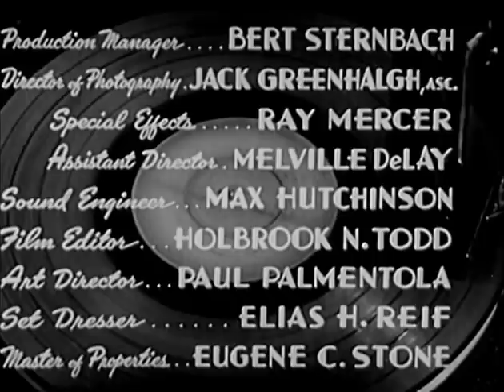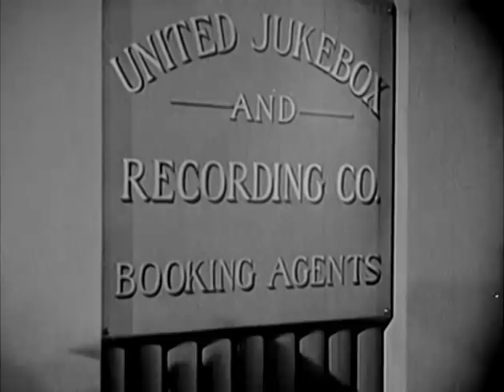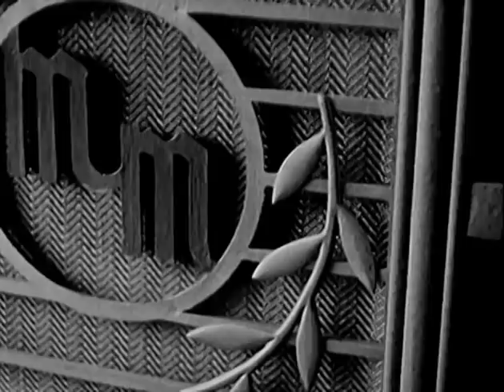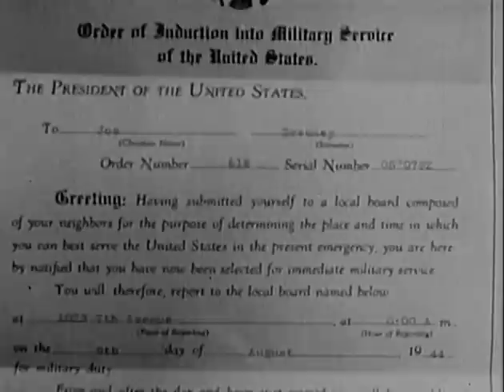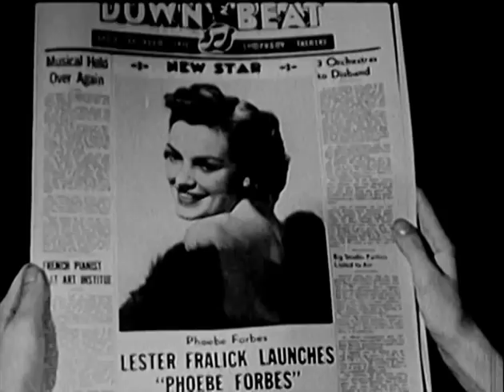Swing Hostess (1944) COMEDY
Stars: Martha Tilton, Iris Adrian, Charles Collins

Rags-to-riches-to-rags story features Benny Goodman vocalist Martha Tilton as an unemployed big band singer who takes a job as an operator at a jukebox company. After falling in love with a bandleader, she gets a chance to get back in the limelight by singing for his group.